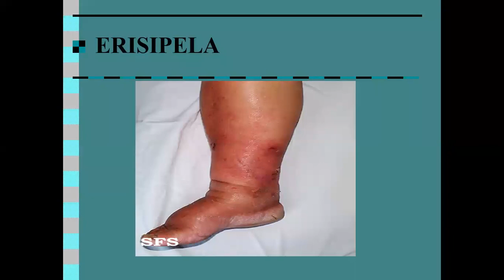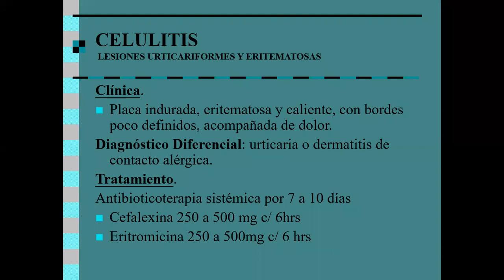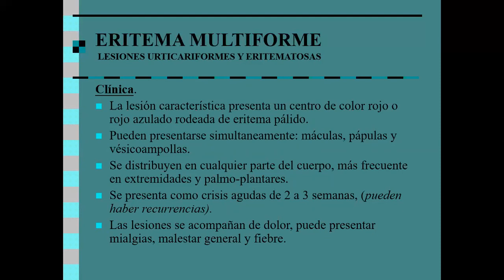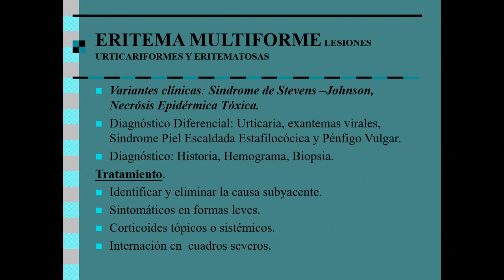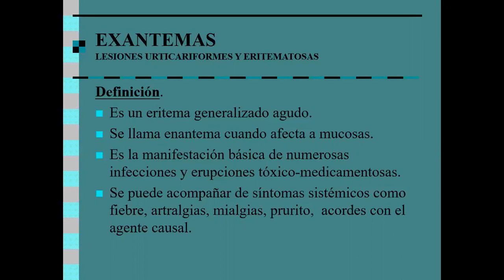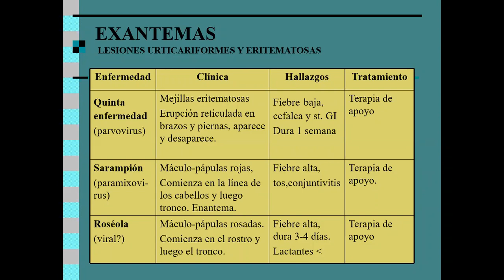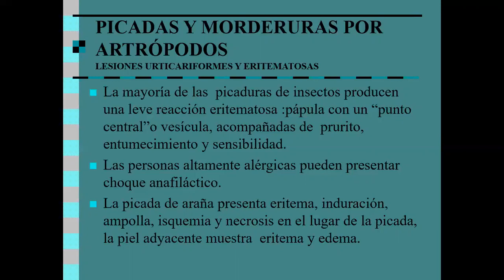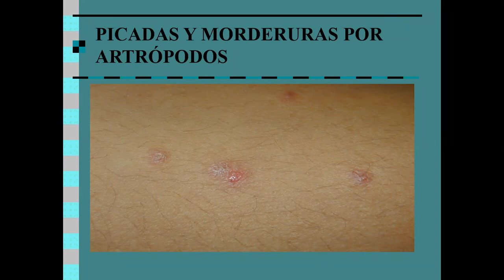LESIONES URTICARIFORMES VIDEOCLASE ZOOM PARTE II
DESCRIPCIÓN DE LESIONES URTICARIFORMES COMO URTICARIA , ERISIPELA, CELULITIS , EXANTEMAS Y PICADURAS POR ARTRÓPODOS